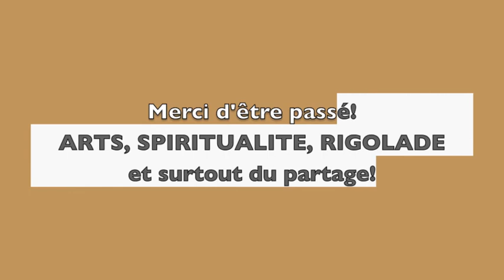💖 Voix/Humour 💙 "Quel ennui" 💛 Clémentine DC 💙 25 février 2021💖